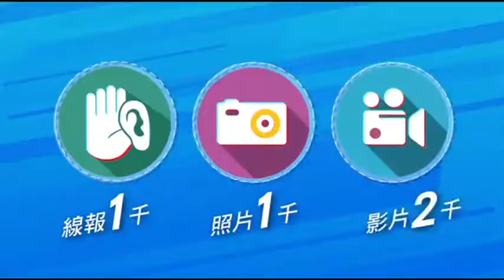別下水！高美濕地大腸桿菌超標120倍 「比鈔票還髒」 | 蘋果新聞網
曾被日本評為「海外旅遊最嚮往景點」的高美溼地，是不少國內外遊客旅行的必遊景點，但遊客可能不知道，這裡很不衛生，根據東海大學進行的「溼地型保護區計畫調查」發現，高美溼地大腸桿菌超標最高達120倍！被歸為「不宜親水」區域，台中市海線市議員楊典忠要求市府面對現實，盡速改善中上游河川水質，設水質監測站，立警示牌提醒客別下水。